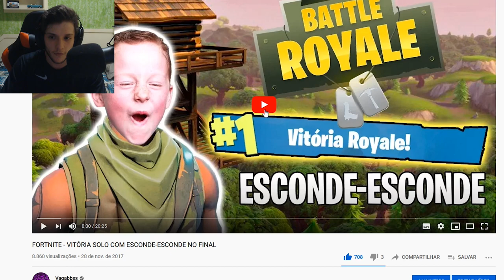REAGINDO A MINHA PRIMEIRA VITÓRIA DE FORTNITE NA TEMPORADA 1!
Fala gurizada, Vagabbss aqui, e dessa vez reagindo a minha primeira vitória de Fortnite Battle Royale na Temporada 1 do Capítulo 1 haha. Espero que gostem :)